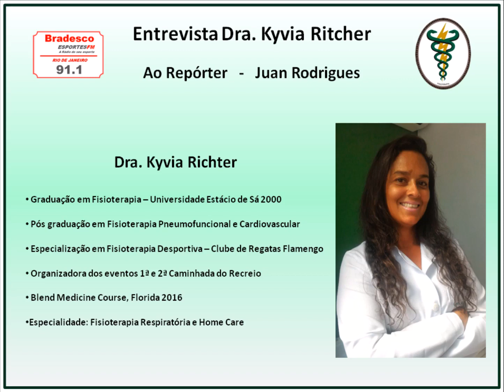2016 11 17 Dra. Kyvia Ritcher [Fisioterapeuta]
Juan Rodrigues (o Carrasquinho), entrevista, no Programa Nossa Área – 1ª Edição da Rádio Bradesco Esportes FM Rio – 91.1, Dra. Kyvia Ritcher (Fisioterapeuta): É especialista em fisioterapia e fisioterapia respiratória e Home Care pela Universidade Estácio de Sá, com pós-graduação em Fisioterapia Pneumofuncional e Cardiovascular. Atuou no Clube de Regatas Flamengo como Fisioterapeuta Desportiva. Atua também com atendimentos domiciliares a idosos. Tem curso no Blend Medicine Course, Flórida.